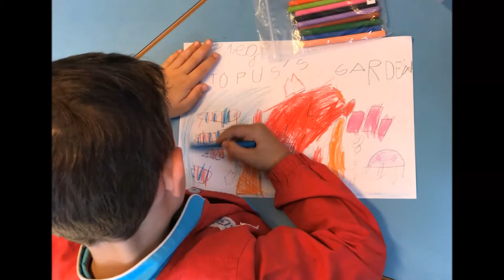MiniBeatles paint Octopus´s Garden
Alumnos de 6º de Educación Infantil estimulan su propia creatividad pintando y coloreando, "Octopus´s Garden" de The Beatles, inspirados en el cuento y canción del mismo nombre.

- Imágenes: alumnos 6º de Educación Infantil del Colegio San Gregorio de Aguilar de Campoo (Palencia).
- Cuento: El jardín del pulpo (Ringo Starr).
- Canción: The Octopus´s Garden (The Beatles)